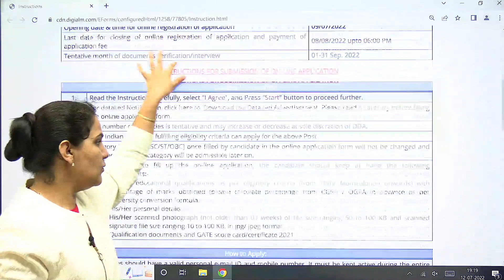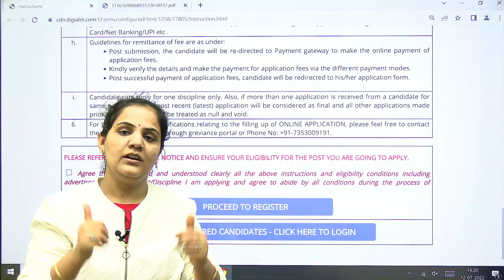Delhi Development Authority I Job Update Assistant Executive Engineer (Civil) I Priyanka Sharma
❗️For Future GATE aspirants 👇
➡️ Enrolment for GATE 2023/24
➡️ Schedule a free counselling session
➡️ One-On-one session with our experts
✅ Start your GATE preparations with IMS India :
👉  Offline classroom programs at select centres
👉  Live online learning and test series programs at all IMS centres.